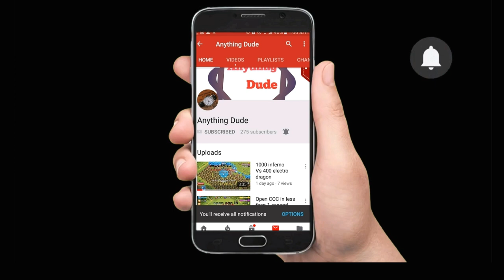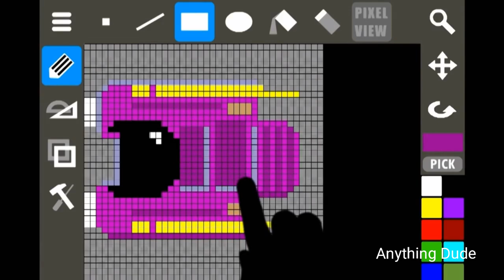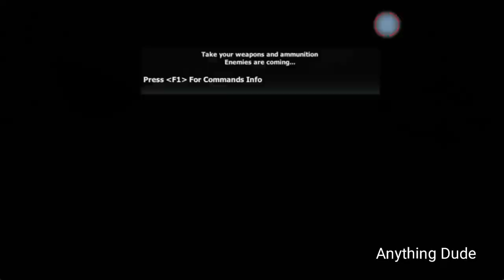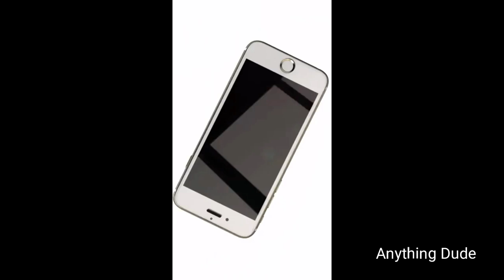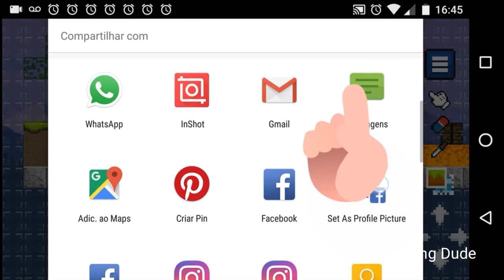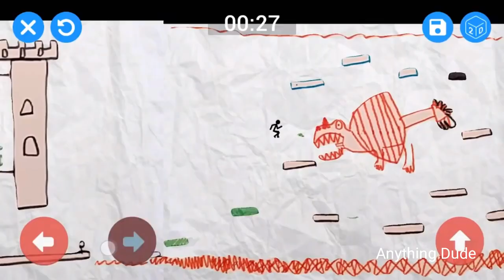10 APPS TO CREATE GAME IN ANDROID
Strucked:-